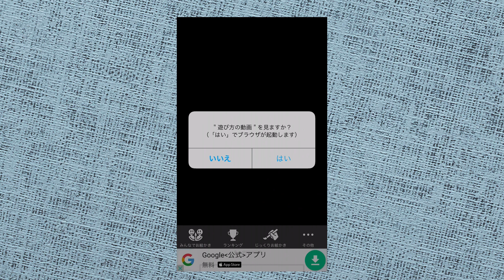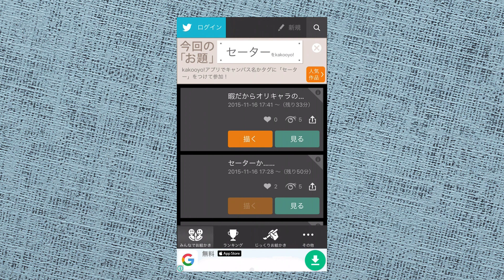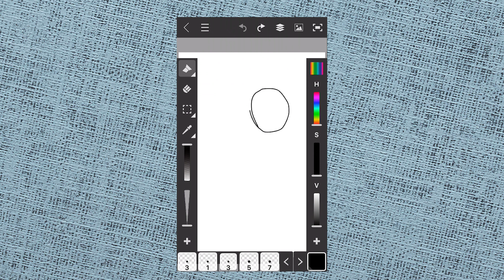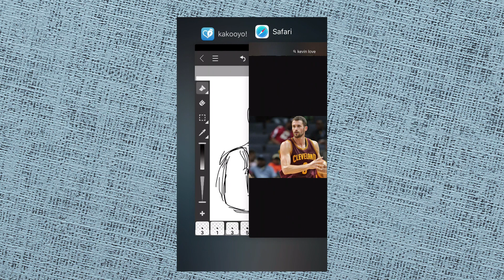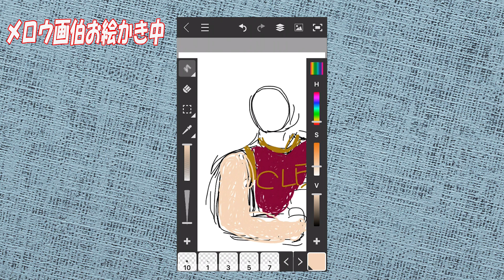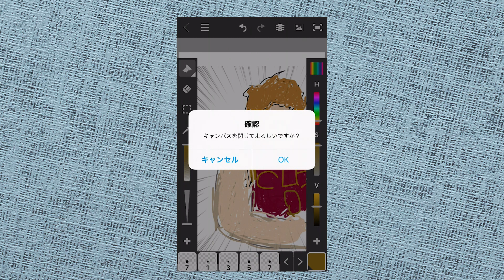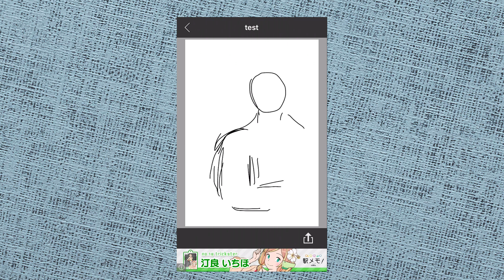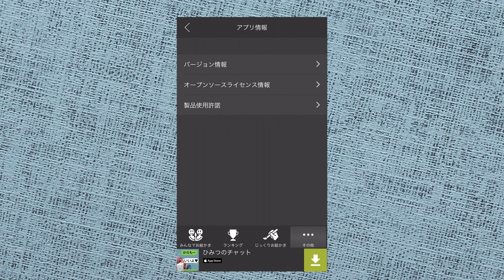メロウさんがkakooyoであのＮＢＡ選手を描いてみるそうです。(2k要素もあるよ！）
イラスト待ってるよ！いやマジで！番組のネタをくれ！頼む！頼む！お願いします！